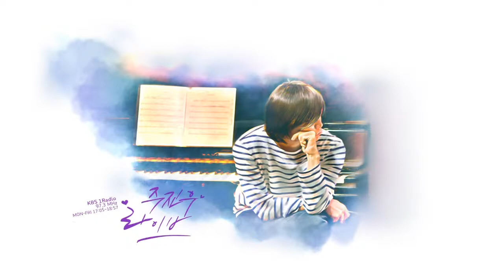[주진우 라이브] 풀영상 - LH 특검과 엘시티 특검, 재보궐 선거 판도라 상자 되나? | KBS 210318 방송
2021년 3월 18일 목요일
[주진우 라이브]

▶1부

▷[쥬스!] 정상근 기자
- 주진우 라이브가 뽑은 오늘의 핵심 뉴스, 쥬스

▷[훅인터뷰] 이해찬 전 더불어민주당 후보
- 이번 재보궐 선거에서 민주당 후보가 이겨야 하는 이유는?

▷[정비록] 안민석 민주당 의원, 조경태 국민의힘 의원
- LH 특검과 엘시티 특검, 재보궐 선거 판도라 상자 되나?

▶2부

- 야권 단일화, 남은 과제는?

▷[기자들의 수다] 한겨레 김미나 기자
- 안철수와 오세훈, 단일화 전망은? 外

▷[책의 맛] 김갑수 문화평론가, 정선태 교수
- 발자크 '공무원 생리학'